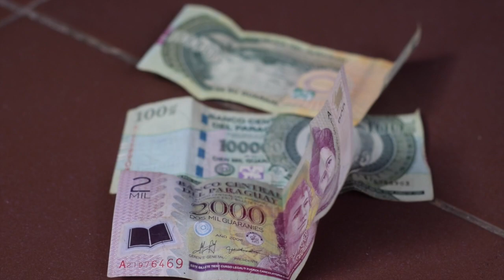DISCOVER PARAGUAY | You didn't know this about Paraguay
Paraguay is well known for...? Few people visit this country, but it is definitely worth a detour! We cycled through Paraguay and made this short impression. Discover Paraguay!

We are Zoë and Olivier, together we are WeLeaf. We are travelling around the world on human power since September 2016. We left Amsterdam by bicycle, hitchhiked across the Atlantic Ocean, cycled the Americas, north and south, hiked on the AT and did the complete Northern Forest Canoe Trail. You can follow our adventures on Youtube and one of our social channels.

◇ Filming + editing by Zoë Agasi and Olivier Van Herck